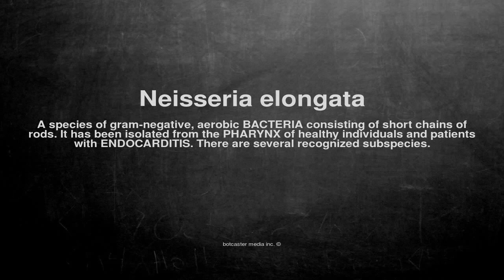Medical vocabulary: What does Neisseria elongata mean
What does Neisseria elongata mean in English?